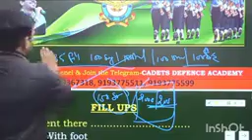19 September 2021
sir mera exam aa gya ab mai kya kru kuch samajh nhi aa raha hai 🔥🔥🔥🔥🔥🔥🔥

fb id
tweeter.

jai hind 🙏🙏🙏🙏